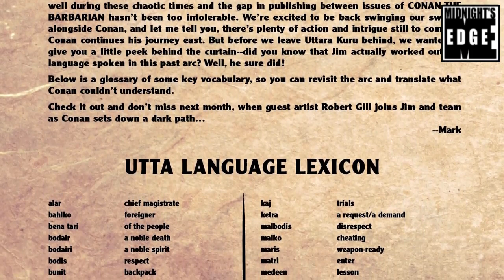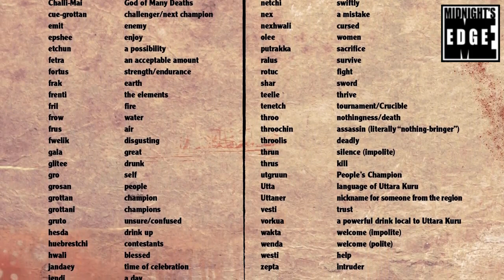Talking some more CONAN THE BARBARIAN with writer Jim Zub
While many characters in comics have in some ways lost their edge in recent years, Conan the Barbarian remains the greatest badass in all of popular and genre culture. A big part of the reason for that, is that Conan isn’t owned by a big corporation, but by the independent Conan Properties Inc, which is ultimately controlled by one man; Fredrik Malmberg, the keeper of the Conan Legend.
The one who writes Conan’s new ongoing hyborian adventures though, on behalf of licence holder Marvel comics, is Jim Zub. We spoke with him one year ago, when he had recently been appointed the writer of the regular Conan comicbook – but shortly after that, the world went off the rails.
Therefore, we caught up with him again, to take look back at the storylines that have been released since we last spoke, the ins and outs of working on a book where Marvel’s editorial board in turn answer to Conan properties, and which stories still await Conan in the pages of Marvel Comics.